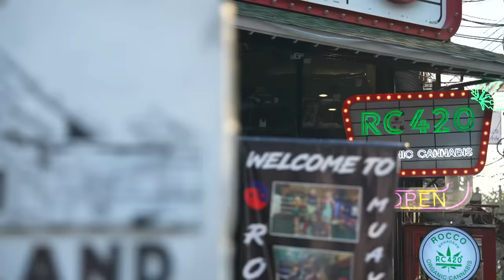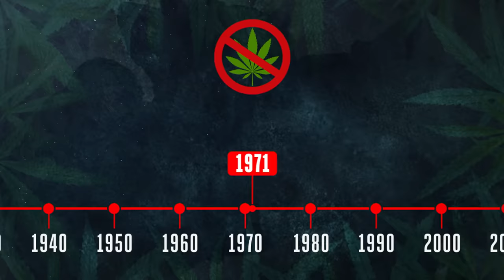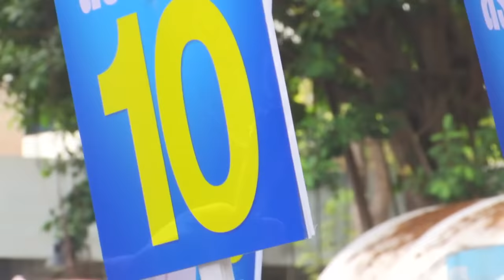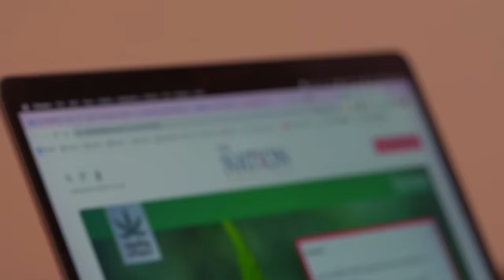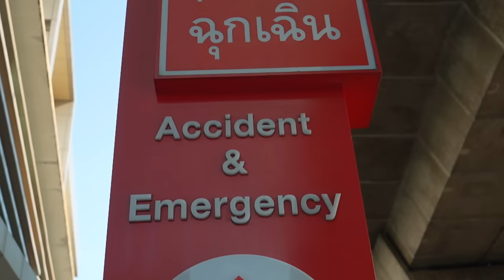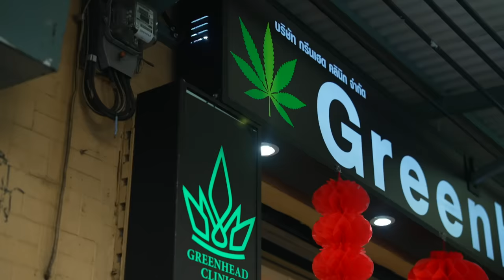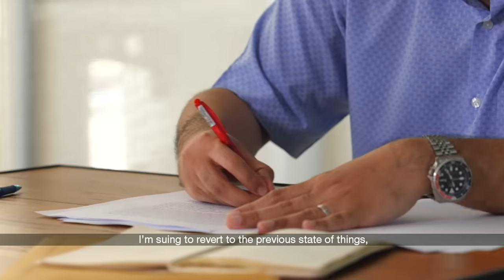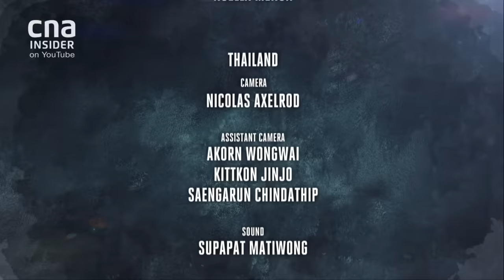The Highs And Lows Of Thailand's Cannabis Rush | Undercover Asia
On 9 June 2022, the Thai government took off cannabis in its banned narcotics list. As it is no longer prohibited, the sale of this product is now legal for everyone, except for those under 20 or pregnant or breastfeeding. But three months later, 39 Thai youths reported to hospitals for cannabis intoxication.

As research show the disturbing impact of even one to two experiences of cannabis use on teen brains, and the long-term harm of chronic cannabis use even as a young adult, is the kingdom gambling with its future while cashing in on the Cannabis Green Rush?

Undercover Asia examines how and why the Thai government eased cannabis restrictions, and if its new rules on weed are adequate to ensure the safety of its new generation.

About Undercover Asia 10: CNA's award-winning investigative series Undercover Asia uncovers the hard truths in the underbelly of Asia, and exposes the unintended fallout of change in the fast-moving continent.